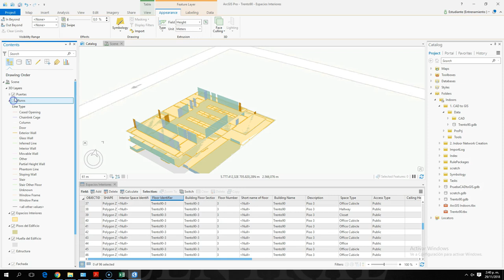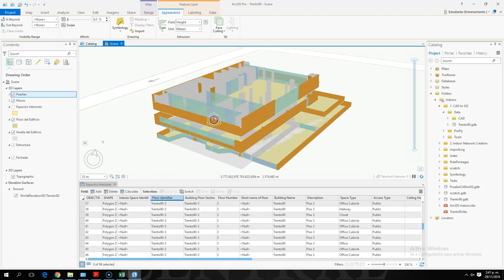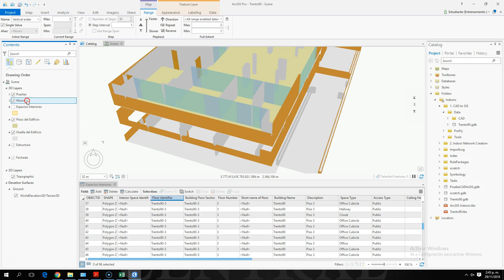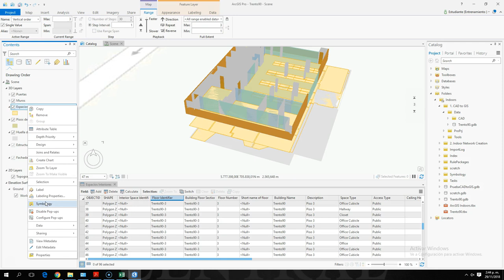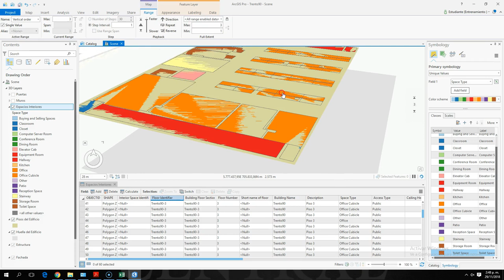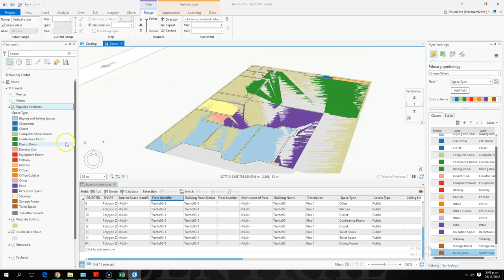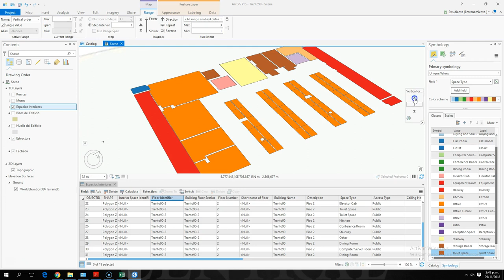Probando ArcGIS Indoors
ArcGIS Indoors llega como solución para catastro de interiores, gestión de activos inmobiliarios y aplicaciones asociadas como rutas internas, salidas de emergencia.  Un esfuerzo por  vincular CAD con GIS, aunque la trasformación todavía es un reto consierando que el CAD no siempre tiene polígonos.